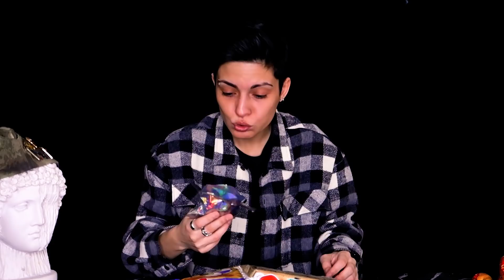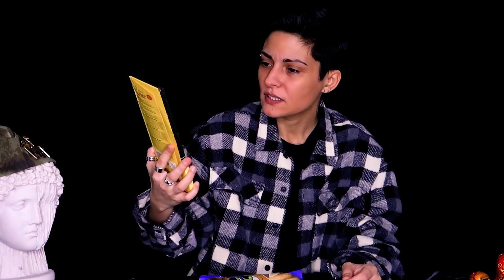RUS ABUR CUBURLARINI DENEDİM !!!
RUS ABUR CUBURLARINI DENEDİM !!! gurmeaslı Videosunda Rus abur cuburları denedim. Değişik tatlara tanık oldum. Aşırı tatlı ürünler yedim. Yediğim bazı ürünler sağlıklı atıştırmalardı. Tofita, napoliten, horoz şeker vs vs. Bazı ürünler bizim atıştırmalıklarımıza bi hayli benziyor. Bazı ürünlerin inanılmaz sivri kokuları ve değişik tatları var. Ben çok eğlendim, umarım sizde eğlenmişsinizdir.

Merhaba Arkadaşlar;
The ASLI yani Aslı Kaya Karşınızda. Haftada en fazla üç en az bir video atan ama muhakkak video atan bu kanalın Prensiyim. Prenseste olur. Birbirinden eğlenceli, komik, kah güldüren, kah ağlatan videolar çekiyorum. Şaka, anı, makyaj, challenge, tepki videolarda sınır tanımıyorum. Gün geçtikçe buraları değerlensin diye uğraşıyorum işte :) Ben bütün videolarımı keyifle ve eğlenerek çekiyorum. Umarım sizde keyifle izlersiniz. Destekleriniz için teşekkürler.